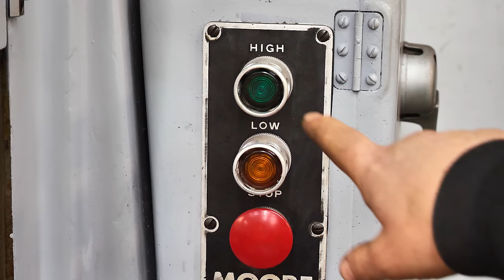Making Crazy 500cc GoKart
To make the vehicle I used an engine from a Kawasaki GPZ500/ER5 motorcycle with a power of 60hp. Parts such as brakes, bearings, wheels and hubs come from a high-performance go-kart. The axle was made to order from stainless steel. Go kart F1 has an incredible acceleration and power which gives a lot of fun especially when driving on the track, the weight despite the large engine is low which enhances the driving experience and great fun.
I used used parts, but you can find similar parts here:
Rear Hydraulic Brake
Tools:
Angle Grinder
Other tools

Camera:
Camera - LUMIX GH5M2
LUMIX G VARIO LENS
Camera - LUMIX G85 4K
GoPro Hero10